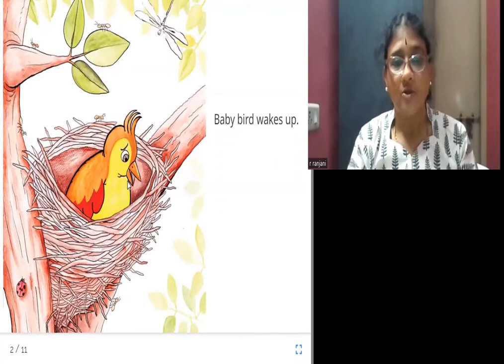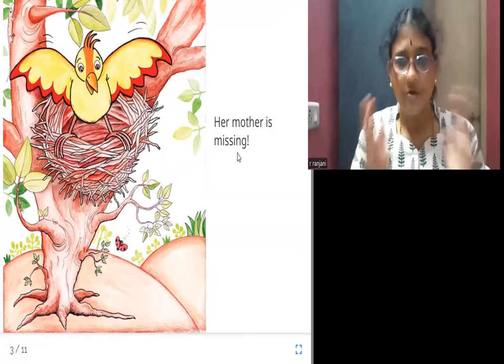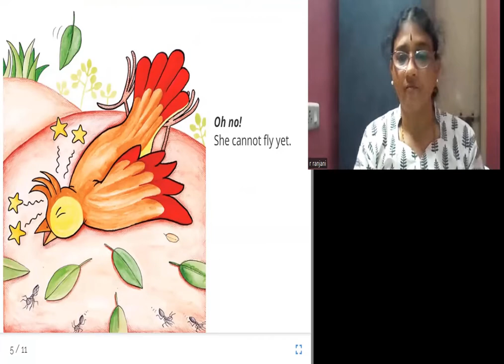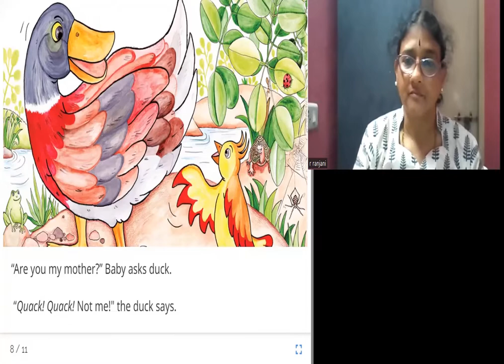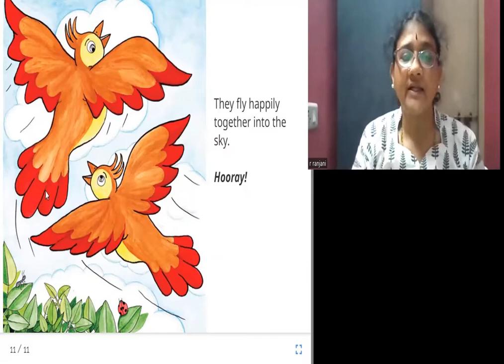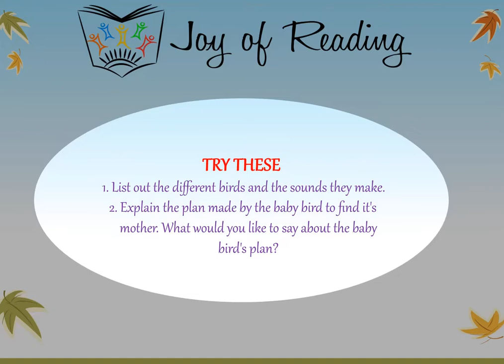WHERE IS MY MOTHER?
SECRET OWNER
Level : Red

Original story கீச். கீச்... by Room to Read
Written by Hemalatha Kanagalingam
Illustrated by R. C. Pradeep Kumar